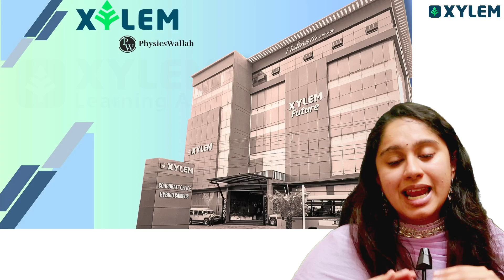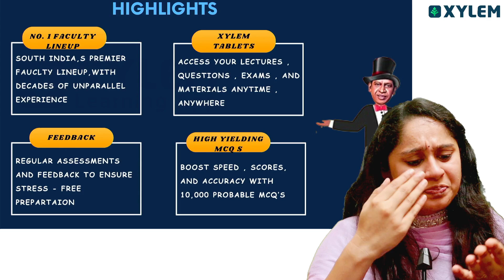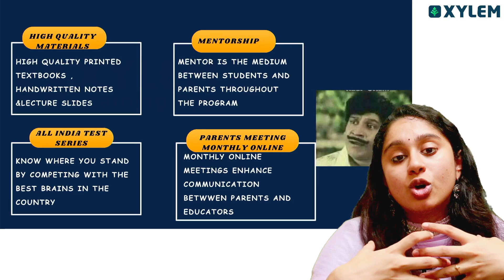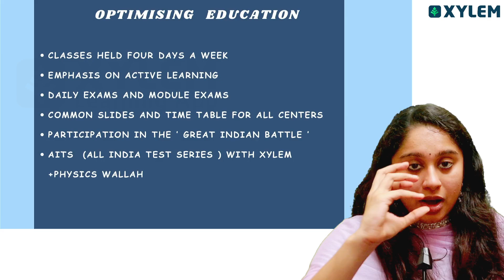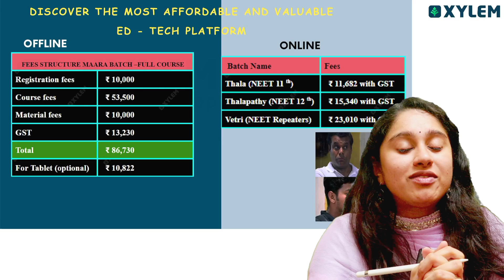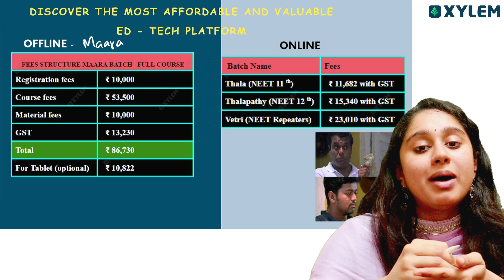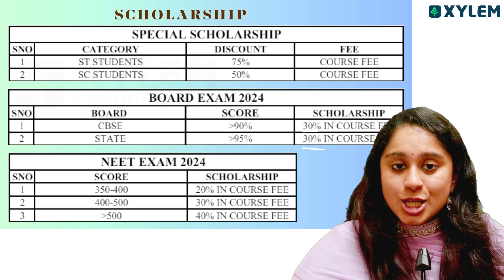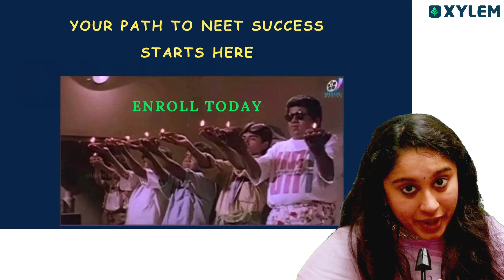Xylemயின் பயணத்தில் நீங்களும் இணையலாம்! | Shruthi Maam | Xylem NEET Tamil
Follow the steps:
➡️ STEP 1 : Click the above link & Register your Mobile number
➡️ STEP 2 : Select the "THALAPATHY or VETRI BATCH "
➡️ STEP 3 : In Order summary just select the "PROCEED TO BUY"
➡️ STEP 4 : Smile😊 and Study with XYLEM📚.